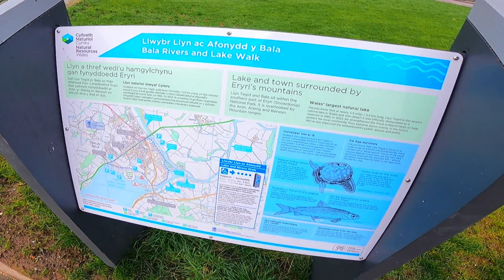Bala Lake - A trip with friends on a windy day!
Bala Lake is a fantastic place to paddle. Surreal scenery and a lake that is constantly impacted by the weather. We paddled when it was almost force 4 which created some superb waves and conditions.

Thanks to Issac, Alex and Chris for a great trip out.

(Permission was given for them to appear in the video)

(You need to pay parking and paddling fee)

Please read on...

*** GOALS ***

To provide kayaking, canoeing and SUP inspiration, tips and technique to keep you motivated!

A huge THANK YOU for visiting this channel and watching our videos. It means the world to us. Hey, a COMMENT is welcome too - tell us what you think.

*** SOCIAL MEDIA ***

Please read this! Kayaking and canoeing are dangerous. Please follow ALL safety and paddling guidelines before starting out. The advice given via our channel is given in good faith, from our own experience and MUST be assessed by YOU and determined to be suitable for YOUR needs. This channel takes NO responsibility for any unexpected outcomes from the advice given.

*** MERCHANDISE ***

*** VIDEO INFORMATION ***

All videos are filmed in the highest resolution available on the equipment we use. Cameras are mounted on the kayak and helmet for multi-view experience. We are learning all the time so hopefully the videos get better and better!

*** EQUIPMENT ***

We have purchased all our equipment ourselves. The price you pay is not affected. We use this commission to fund this channel. Thank you for your support.

*** GENERAL INFORMATION ***

Paddlers: Dave, Chris, Issac and Alex
Voiceover: Dave
Camera: 1 x Samsung Galaxy A20e Phone / 1 x Lumix DMC-FT30 Digital Camera / 1 x Video Camcorder FHD 1080P 36MP 30FPS YouTube Vlogging Camera / 1 x GoPro HERO 9 / 1 x Nikon D3100 Digital Camera
Sound: Sony ICD-PX470 Digital Wide-Stereo MP3 Voice Recorder
Kayaks: Dagger GT Action (Orange),  Dagger GTX Action (Blue), Rockhopper RH340 (Red)

**ENDS**